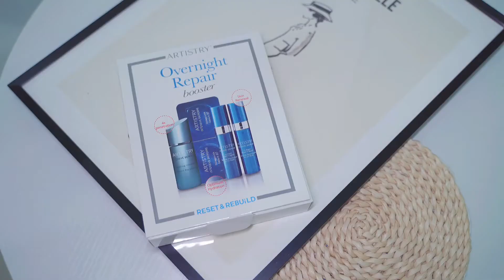ARTISTRY overnight repair booster